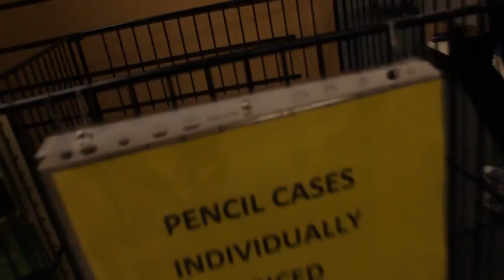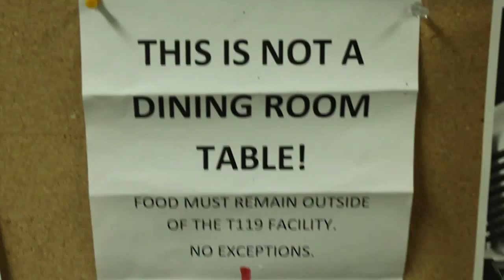Behind the Scenes 2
The second installment of our 48 hour film challenge as being told by Shannon Stone and Lynnsay Kerrivan.